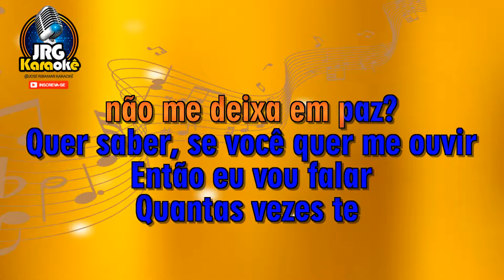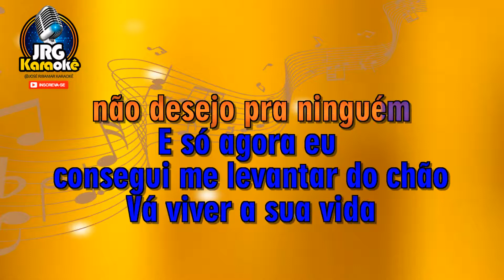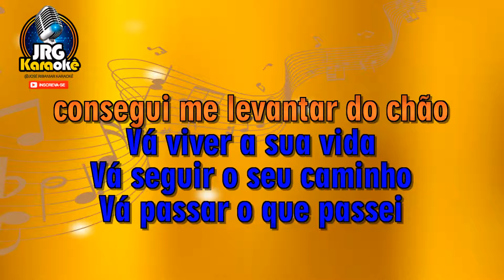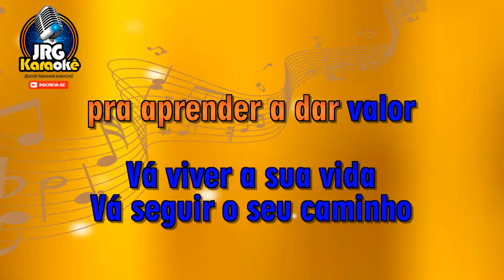Gustavo Lima Va viver a usa Vida #2 KARAOKE